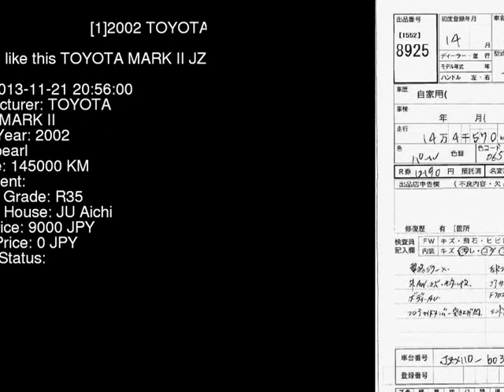2002 TOYOTA MARK II JZX110 - Japanese Used Car For Sale Japan Auction Import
2002 TOYOTA MARK II  JZX110 - Japanese Used Car For Sale Japan Auction Import JZX110,TOYOTA,MARK_II,jdmvip,vip,jdm,cars,japan,jdmvip.com,japanesecars,usedcars Japanese Used JDM Car For Sale At Auction in Japan for Import